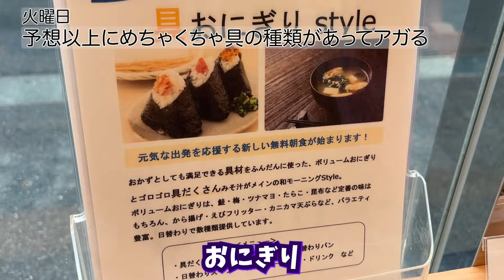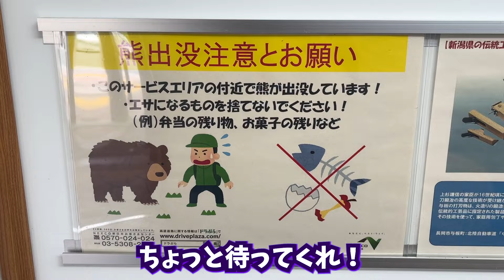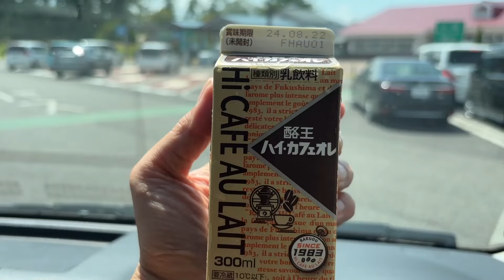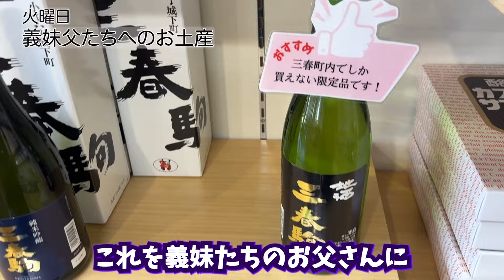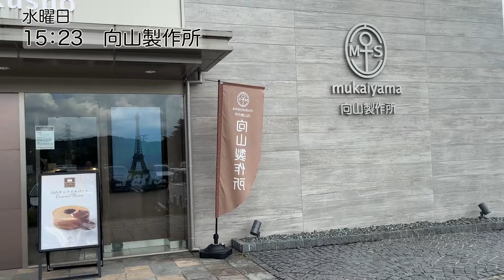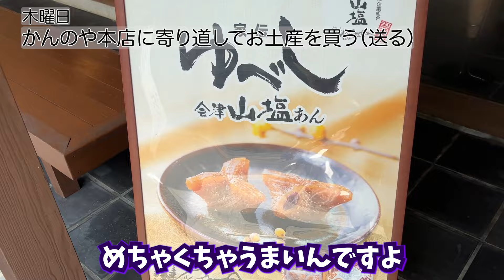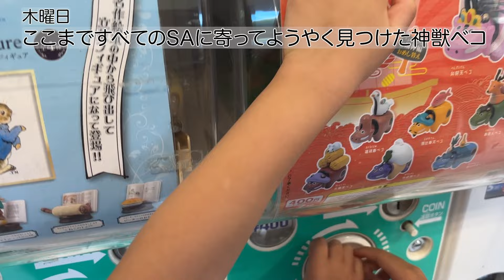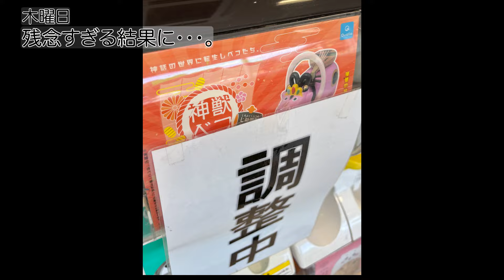【夏休み旅行最終回】新潟県から福島県へ ！42歳サラリーマン家族4人の田舎旅！ただしいお盆の過ごし方、教えます。ルーティンVol.202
42歳サラリーマンの夏休み家族旅行、北陸東北旅の締めくくりをお届けします！
新潟から福島へ移動し、父親の実家での本格的なお盆の過ごし方を体験。
都会では味わえない田舎ならではの風景、
親戚との触れ合い、
そして先祖を敬う伝統的な行事など、
日本の夏の醍醐味が詰まった3日間をご覧ください。
忙しい日常を忘れ、家族の絆を深める大切な時間。
現代の家族にとって「正しいお盆の過ごし方」とは？
懐かしさと新しい発見が詰まった動画です。

■パパスタ
一度きりの人生を最大限に楽しみます
9歳男児&7歳男児の父親をしつつ
副業として毎日更新のブログ運営、
毎日更新のラジオ（Podcast）配信をしています。
毎朝5時起きの朝活ガチ勢です

【使用BGM】
Sing dB Sugarさんに依頼しています
YouTube用オリジナルBGMを作成してもらっています。
BGMやロゴなど格安で親身に対応をしていただけるので超絶おすすめです。

動画タイトルは ChatGPT に決めてもらっています。